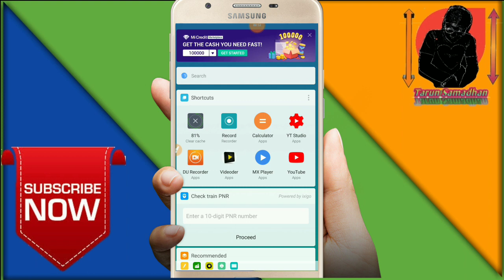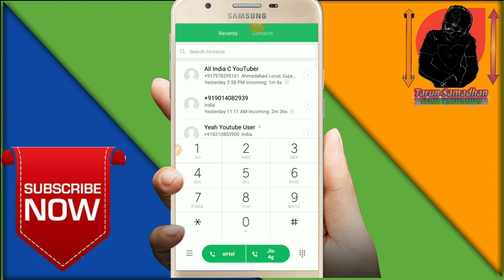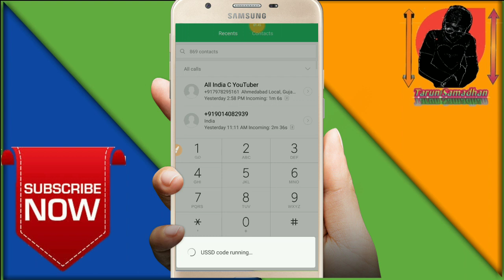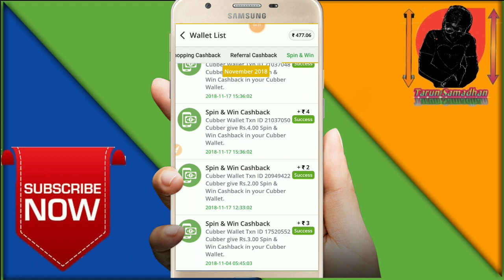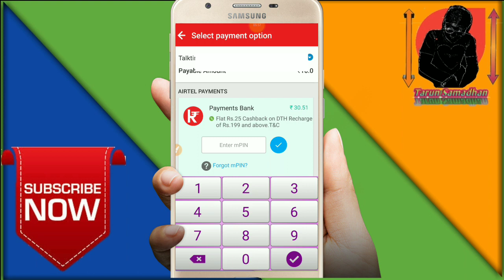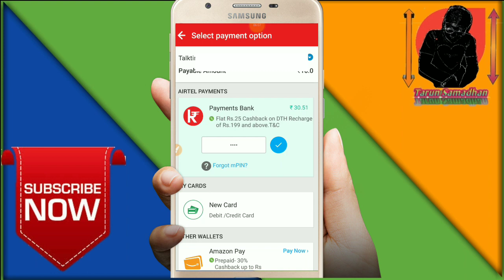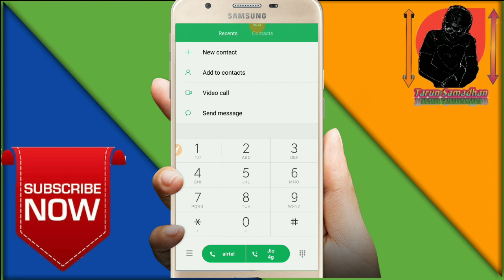How to extend outgoing Validity in airtel | airtel ki validity kaise badaye | only rs10 validity 5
Hello namskar Dosto is Video me bataya gaya hai ki aap kaise airtel ki validity badha sakte hain.How to extend outgoing Validity in airtel | airtel ki validity kaise badaye | only rs10 validity 5
how to extend outgoing validity in airtel | airtel validity recharge for 3 year

Refere id - 6HE00D